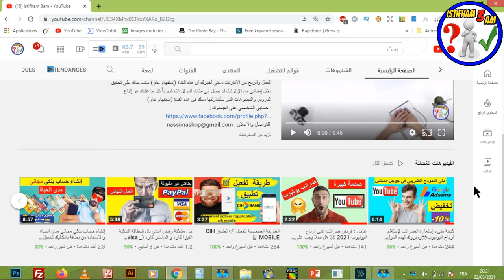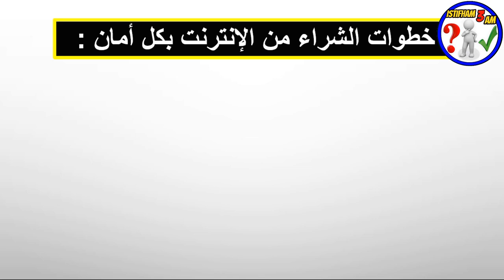هل الشراء من علي النت آمن ؟وكيف أستطيع حماية بيانات بطاقتي البنكية قبل الشراء ؟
السلام عليكم:
 جعلت المتاجر عبر الإنترنت التسوق أسهل كثيرًا على المستهلكين.حيت يمكن للمرء شراء أي شيء يريده عناء التنقل و بأسعار تنافسية، ومنتجات أصلية، وفوق كل ذلك، هناك الكثير من العروض والمبيعات المثيرة خلال فترة الأعياد و المناسبات الوطنية و كذلك الدولية ، لكن مع هذه المميزات الكتيرة و المتعددة هنالك كذلك العديد من المخاطرالمتعلقة بالشراء عبر الإنترنت ، والتي لا يعرفها الناس أو لا يعطونها أهمية كبيرة. لكن في هذا الفيديو سنقوم بإدراج  أكبر تهديدات الشراء عبر الإنترنت لإفادة متابعي قناتنا و مستخدمي الإنترنت .
تابعوا الفيديو فرجت ممتعة ..